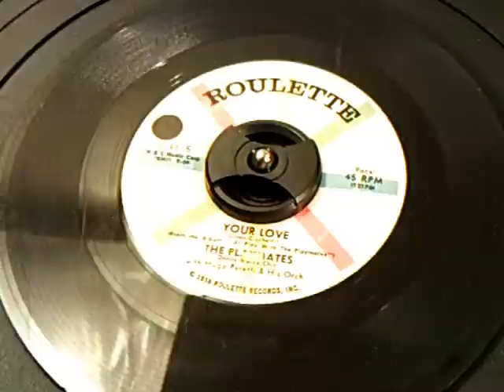Your Love - The Playmates (Roulette)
This is the flip side to the infamous song Beep Beep. It is a great Doo Wop tune with terrific melodies and Saxophone.